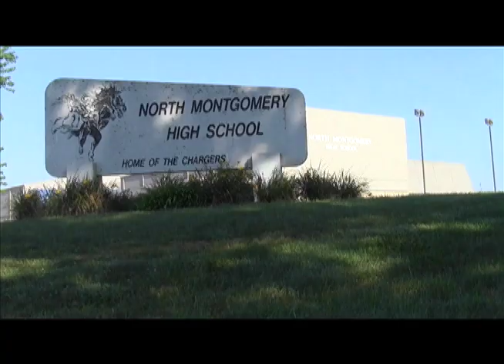North Montgomery High School Dec 3, 2021 announcements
CTV Announcements Dec 3, 2021